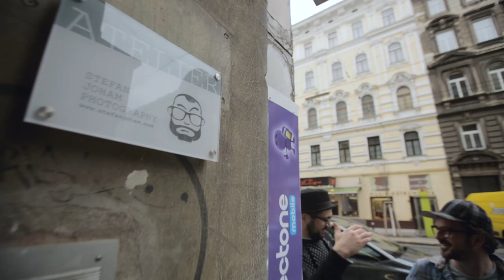ROLF Spectacles | behind the scenes | advertising campaign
Join us behind the scenes of the new ROLF Spectacles advertising campaign. This video shows the making of the current ROLF Spectacles print campaign.

finest natural eyewear . handcrafted in tirol . austria